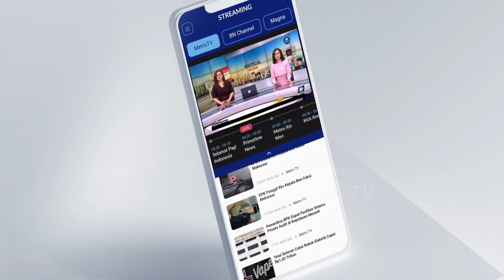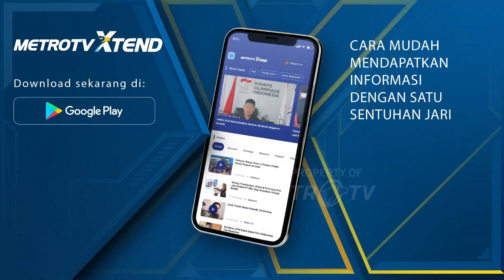KPK Geledah Rumah Mewah Terkait Korupsi Kemnaker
MetroTV, Komisi Pemberantasan Korupsi (KPK) menggeledah sebuah rumah mewah di Perumahan Kota Bekasi Timur, Bekasi, Jawa Barat, Jum'at (18/8/2023).

Terkait dugaan kasus korupsi pengadaan sistem proteksi bagi tenaga kerja Indonesia di Kementerian Tenaga Kerja.